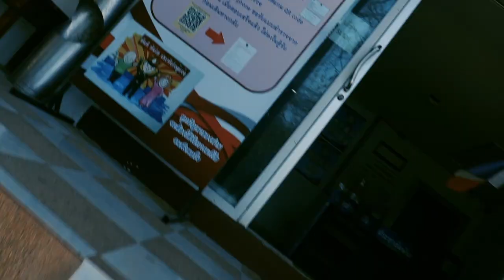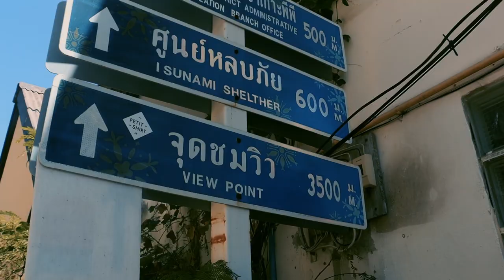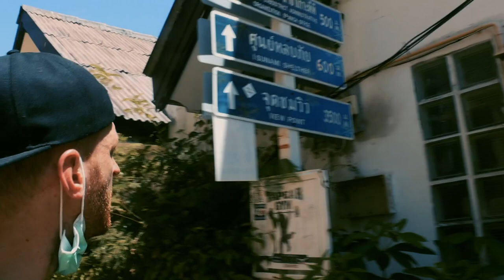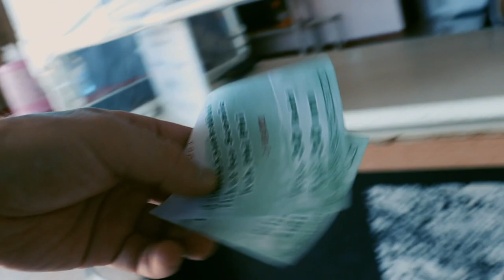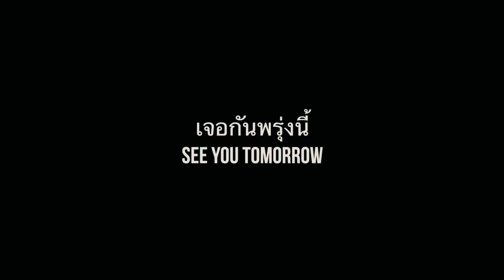What is Koh Phi Phi Island like in 2022; also lost my sunglasses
i lost my sunglasses on the ferry and we were on the mission to get them back. in this video we also went on top of Koh Phi Phi Island. This Viewpoint is TRULY amazing !! But what is it like on Koh Phi Phi in 2022?

If you read this, comment: sunglasses 😎

Videoproduktion Frankfurt

more GeAR, i use: